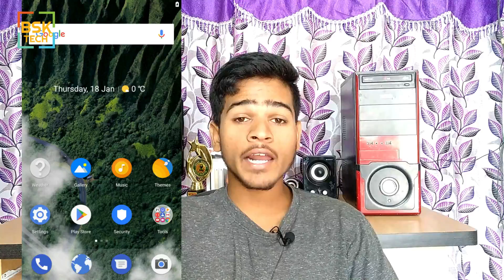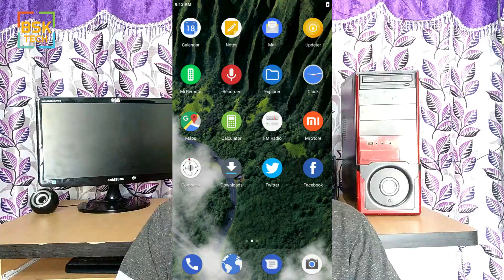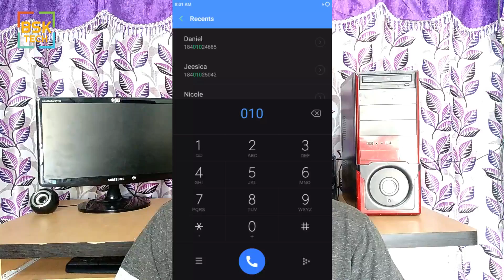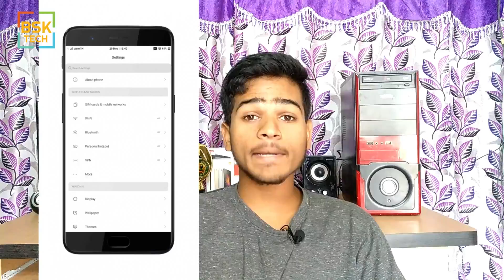Convert Your Phone Into IPhone X (2018) "No Root Easy"||Top 5 MIUI 10 themes You Must Want To Use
Convert Your Phone Into IPhone X (2018) || Top 5 MIUI 10 themes You Must Want To Use || Great Picks

Hi Friends This is Sai Kumar Aarya and you are in BSK Tech Telugu